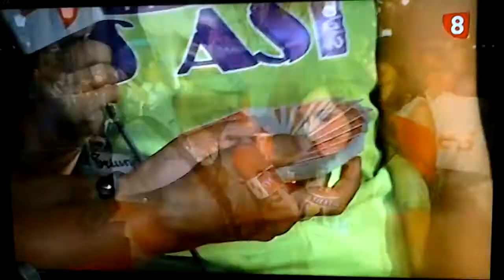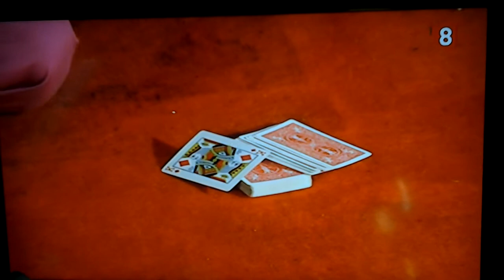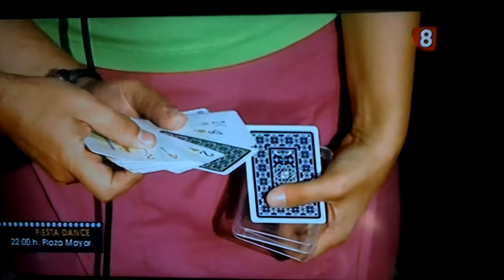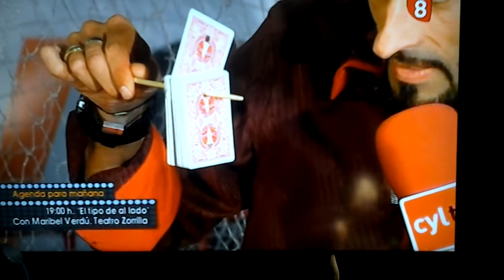The Homeless Project en CYL TV 8 Castilla y Le�n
Entrevista en el canal CyL 8